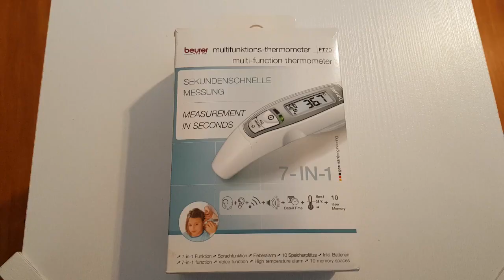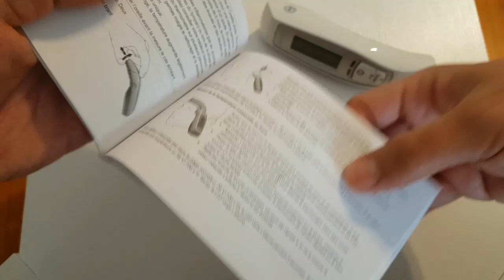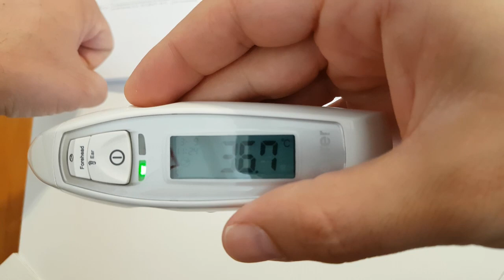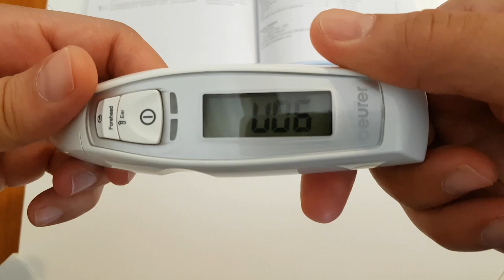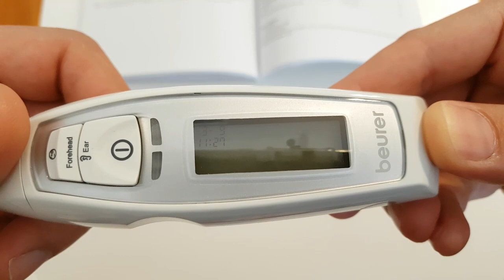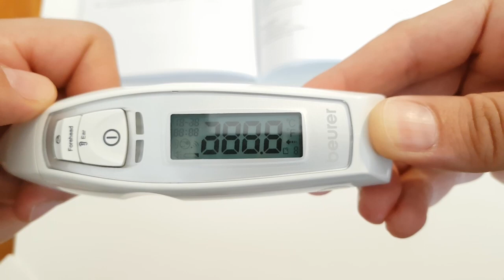BEURER FT 70 KULAKTAN VE ALINDAN TEMASSIZ ATEŞ ÖLÇER (TERMOM0ETRE) (uninterrupted thermometer)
BEBEKLER VE ÇOCUKLAR İÇİN İDEAL ATEŞ ÖLÇER. HEM KULAKTAN HEM ALINDAN.